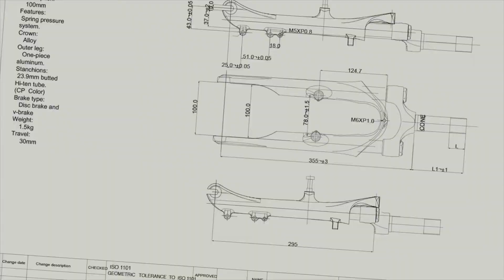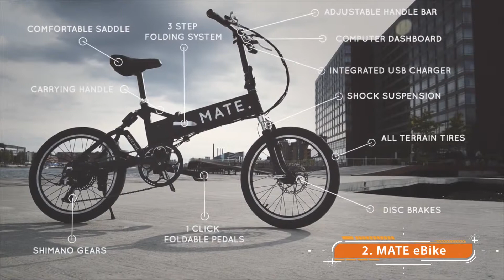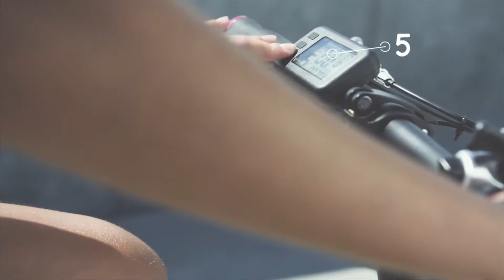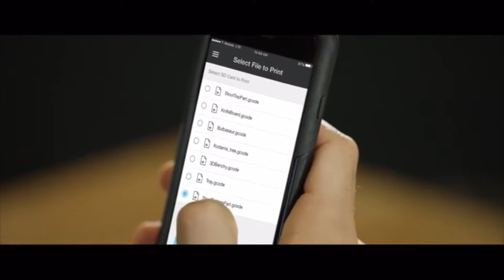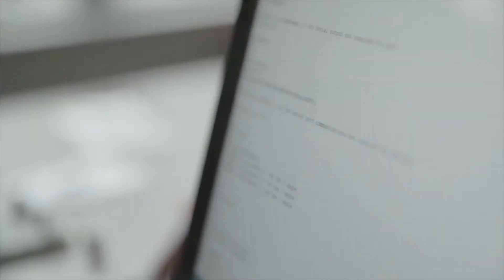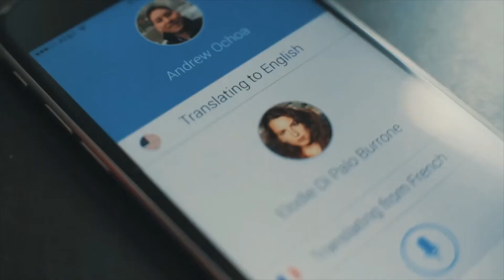Hướng dẫn thực hành công nghệ in chuyển nước Water Transfer Printing. ĐT: 0932148418 - 0908839753